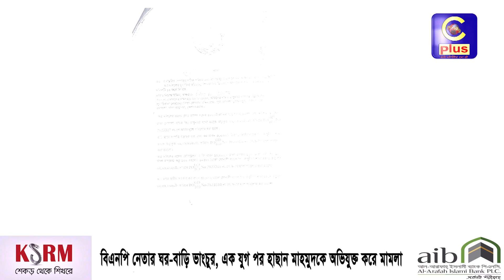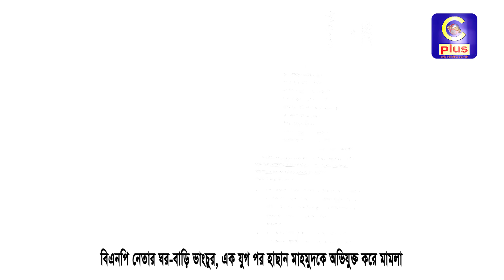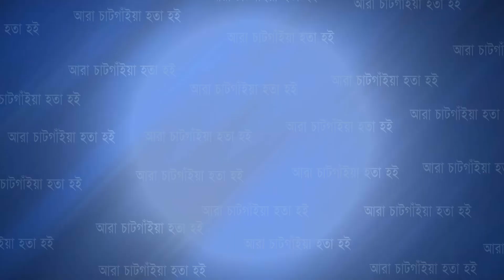বিএনপি নেতার ঘর-বাড়ি ভাংচুর, এক যুগ পর হাছান মাহমুদকে অভিযুক্ত করে মামলা | Cplus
বিএনপি নেতার ঘর-বাড়ি ভাংচুর, এক যুগ পর হাছান মাহমুদকে অভিযুক্ত করে মামলা

Slogan: আরাঁ চাটগাঁইয়া হতা হই
Country: Bangladesh
Language: Bengali।Chittagong Language
Broadcast area: Online